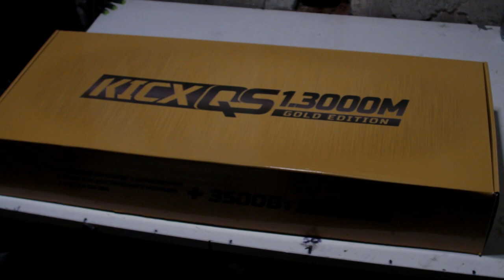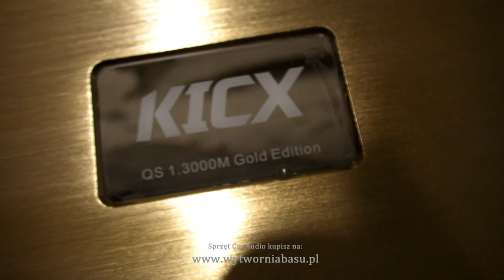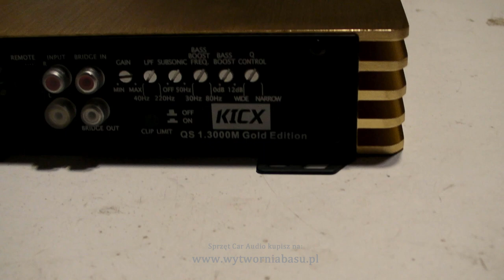Wzmacniacz Kicx QS 1.3000M GOLD EDITION - Wytwórnia Basu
Szukasz sprzętu? Największy SKLEP Car Audio